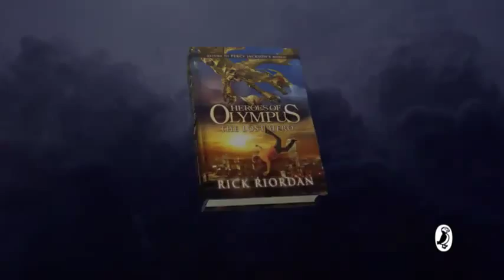Trailer britânico da série "Os Heróis do Olimpo" - LEGENDADO